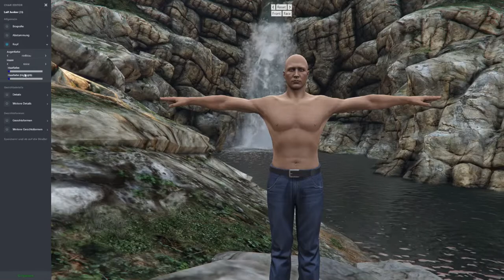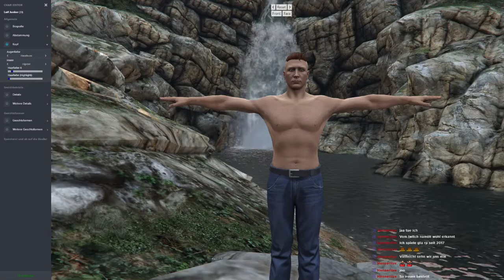GTA RP Laif Junker 000 - Charaktererstellung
Hallo Freunde,

hier kommt die neue Formatreihe meines GTA V Roleplay auf dem
Server der Sektor-V.eu Community.